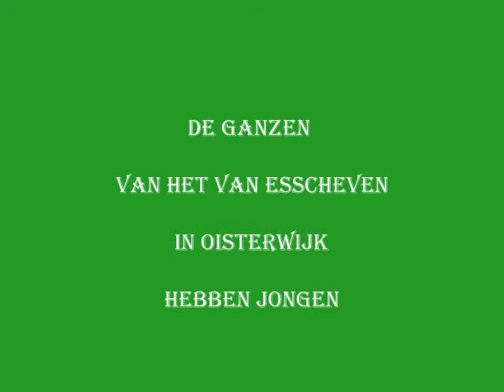Ganzen met jongen in Oisterwijk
Natuurwandeling door Loes Westgeest